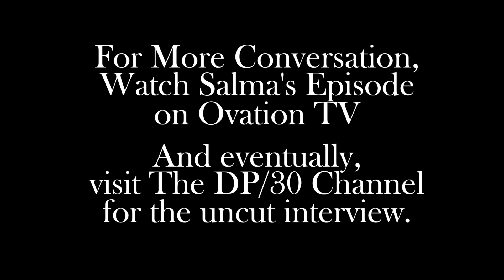Celebrity Conversations w/ David Poland Sneak: Salma Hayek, The Prophet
The episode with Salma Hayek airs on Ovation starting August 7.

Shot in Los Angeles, July 2015